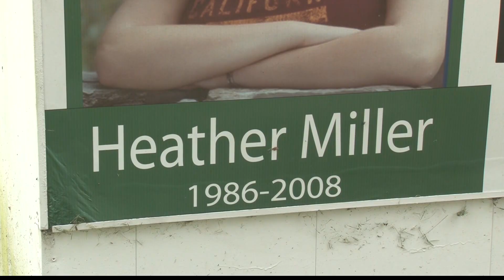Heather Miller Memorial Scholarship has been helping students studying to become nurses